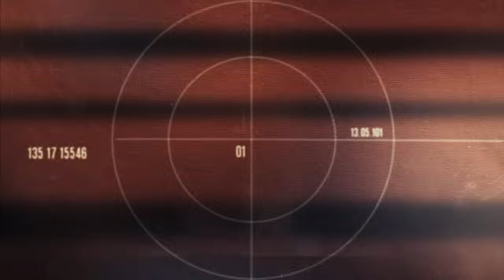Dominique Wilkins I Murat Murathanoğlu ile Bir Zamanlar Amerika #12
Murat Murathanoğlu; Amerikan basketbolunu, ABD’de oynamış Avrupalı oyuncuları, kişisel tecrübelerini ve çok daha fazlasını bu programda anlatıyor.

On ikinci bölümümüzün konuğu: Dominique Wilkins

Keyifli seyirler!